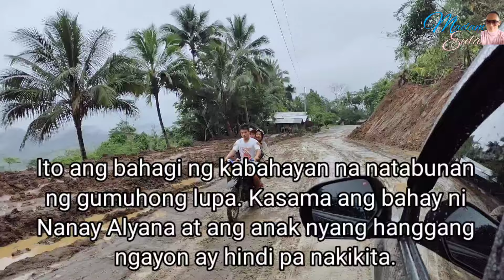Grabe😭Nakakadurog ng Puso💔 | Nanay ng Katutubong Natabunan Umasang Makita ang Anak kahit Patay na😭